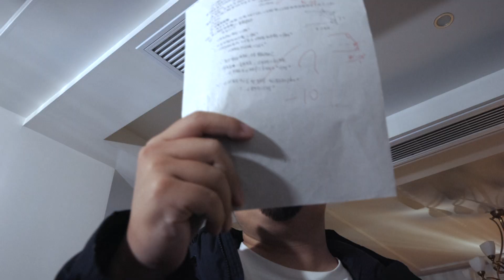Xinyi Dai HappyBirthdayFeng